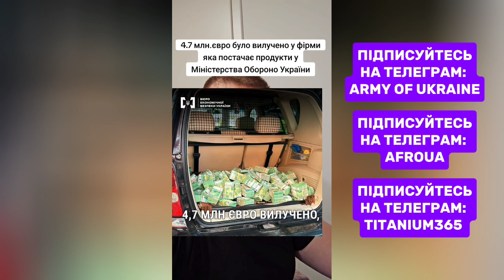47 млн євро вкрадених грошей у Міністерства оборони України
Ось так виглядає авто тих людей, які постачають продукти в Міноборони України. 47 млн євро вилучено вкрадених грошей у Міністерства оборони України. Точніше, у нас з вами, бо ми з вами платимо податки, і за ті податки закуповуються продукти для Міноборони. Ці гроші перевозила їхня бухгалтерша в багажнику. Просто серед Києва їхала собі 47 млн євро.

Я просто не перестаю дивуватися людям! Там крадуть сумашед, що тут крадуть 47 млн грн. Це тільки те, що зловили їх. Це те, що вона перевозила в погріб, чи не знаю, куди бухгалтеріша. А скільки ще того, що не зловили?

Ви можете собі уявити, які ці суми? Щоб взяти всіх цих хабарників, які крадуть і просто за один день знищити. І щоб ніхто не крав. То наша країна У нас же ядерна зброя була би. У нас все було б.

Та ми б краще ніж в Дубаях, розумієте? Я не знаю, чи взагалі реально, щоб Україна перестала красти, щоб вимерли всі українські хабарники. Можливо, чи ні? Напишіть свою думку в коментарі, будь ласка.